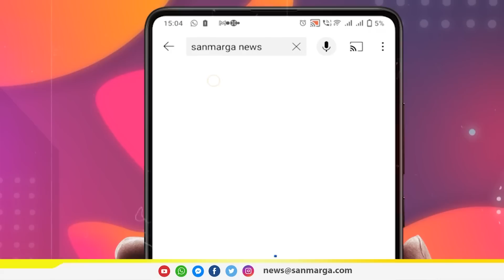ಸೆಕೆಗಾಲದಲ್ಲಿ ಉಪವಾಸ ಹೇಗೆ? ಡಾ| ಸಿದ್ದೀಕ್ ಅಡ್ಡೂರು ಟಿಪ್ಸ್| SANMARGA NEWS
ಸೆಕೆಗಾಲದಲ್ಲಿ ಉಪವಾಸ ಹೇಗೆ?
ಡಾ| ಸಿದ್ದೀಕ್ ಅಡ್ಡೂರು ಟಿಪ್ಸ್